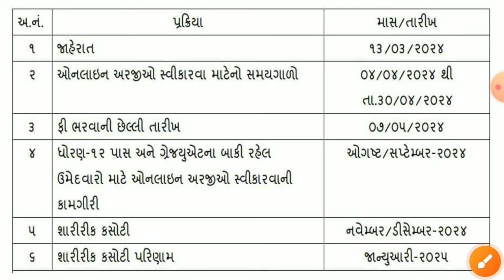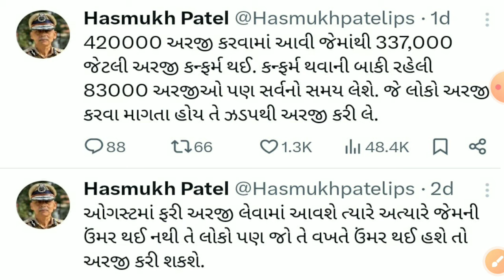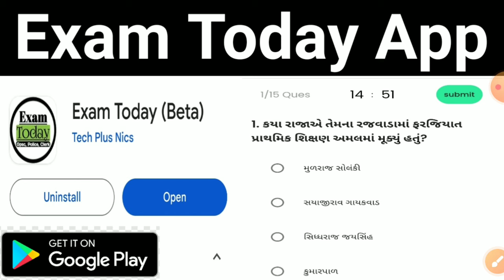પોલીસ ભરતી નાં ફોર્મ ફરી ભરાશે🤔 // Gujarat Police Bharti Form Updates // LRD Bharti Full Information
Download Application 🤘🤘🤘🤘🤘🤘

-Lrd Computer Certification Rules
-Police Bharti Last Semester Form Bhari Sakay
-Police Bharti Computer Certification Rules
-Gujarat PSI 2024 Notification
-PSI new Syllabus 2024
-Gujarat LRD New Syllabus 2024
-PSI Bharti Sampurn mahiti
-Gujarat LRD Bharti Sampurn Mahiti
-Gujarat Police Bharti Sampurn Mahiti
-PSI Bharti Physical Update
-PSI Bharti Running Update
-PSI Bharti New RR
-PSI Bharti New Recruitment Rules 2024
-PSI Bharti 2024 New Recruitment Rules
-Gujarat LRD Bharti Height Ketli Joiye
-New Police Bharti Board News
-PSI Bharti Computer Certificate Update
-Gujarat Police Bharti Board News
-Gujarat Police Bharti Nava Niyamo
-Gujarat LRD Bharti Nava Niyamo
-Gujarat PSI Bharti Nava Niyamo
-Gujarat Police Bharti News Today
-PSI Bharti 2024 News Today
-Gujarat Police News Today
-Gujarat Police Bharti Today Update
-Psi Bharti Today Update
-Gujarat LRD Bharti Today Updates
gujarat police bharti 2024
gujarat police syllabus
gujarat psi syllabus
gujarat police new update
gujarat police bharti kyare aavse
gujarat police bharti laykat
gujarat police books
gujarat police cut off.
gujarat police criteria